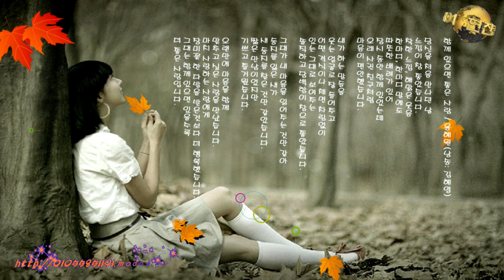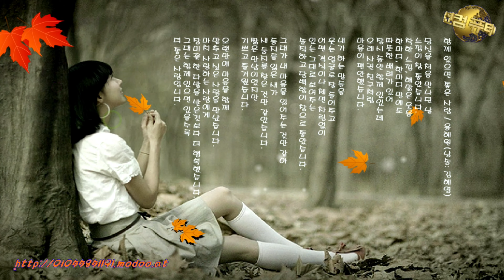함께 있으면 좋은 사람 / 용혜원(낭송: 김혜영)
현진컴퓨터병원을 방문해주셔서 고맙습니다.
당신을 처음 만나던 날
느낌이 참 좋았습니다.
착한 느낌, 해맑은 웃음
한마디, 한마디 말에도
따뜻한 배려가 있어
잠시 동안 함께 있었는데
오래 사귄 친구처럼
마음이 편안했습니다.

내가 하는 말들을
웃는 얼굴로 잘 들어주고
어떤 격식이나 체면 차림없이
있는 그대로 보여주는
솔직하고 담백함이 참으로 좋았습니다.

그대가 내 마음을 읽어주는 것만 같아
둥지를 잃은 새가
새 둥지를 찾은 것만 같았습니다.
짧은 만남이었지만
기쁘고 즐거웠습니다.

오랜만에 마음을 함께
맞추고 싶은 사람을 만났습니다.
마치 사랑하는 사람에게
장미꽃 한 다발을 받은것보다 더 행복했습니다.
그대는 함께 있으면 있을수록
더 좋은 사람입니다.

사진과 음악을 결합해 맞춤형 뮤직비디오를 만들어주는 '동영상 앨범'입니다.
돌이나 결혼 직장 이벤트 중심의 1인 뮤직비디오에서 최근에는 졸업 시즌 등 친구 간 추억이나 개인 다큐멘터리에 이르기까지 용도를 확대하고 있습니다.

동영상 앨범 제작은 30~100장 내외의 사진을 자신이 원하는 배경 음악을 넣어 FHD 포맷으로 동영상 비디오로 제작됩니다.

동영상 앨범은 촬영된 정지된 사진 이미지를 동적으로 움직이는 이미지로 편집하여 분위기 있는 음악과 결합함으로써 뮤직비디오처럼 감상하는 신개념의 디지털 이미징 미디어이면, 과거의 소수 사용자들만 활용하는 단계를 넘어 대중화로 확산되고 있습니다.

SINCE 1996  컴퓨터수리, 노트북수리 한결같이 목표는 오직 귀하의 감동입니다.